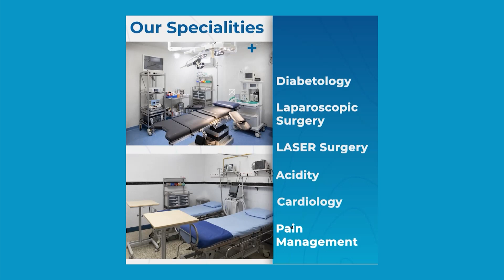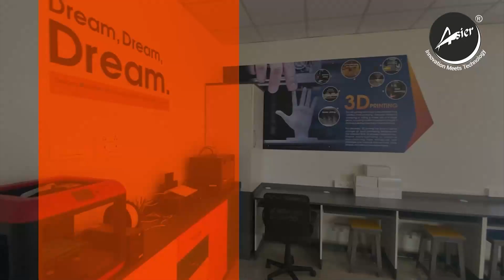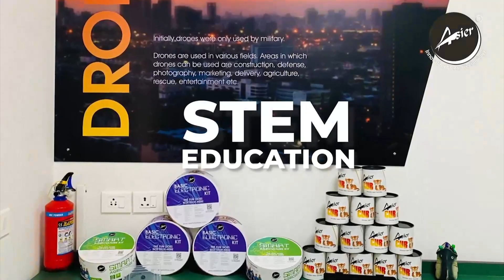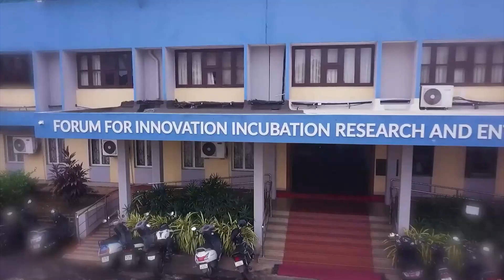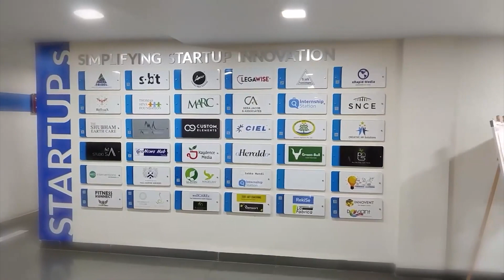Meet The Cast - Foting No 1